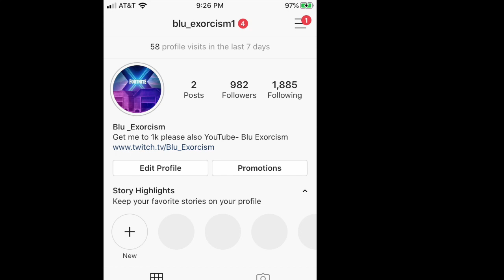FORTNITE CHAPTER 2 WIN!